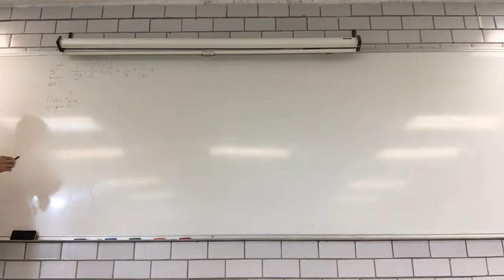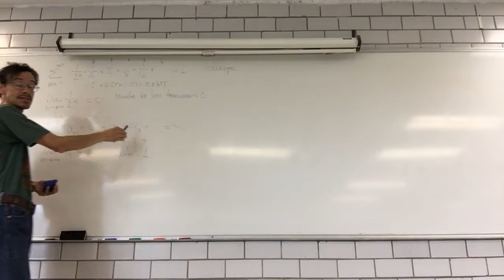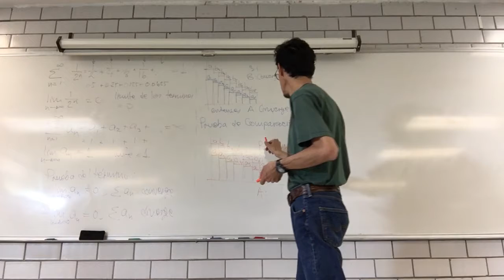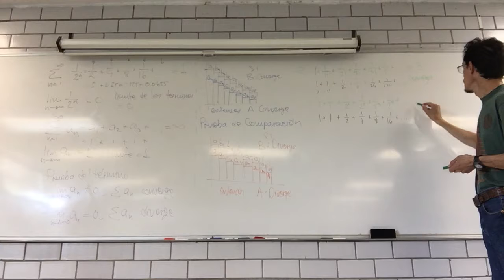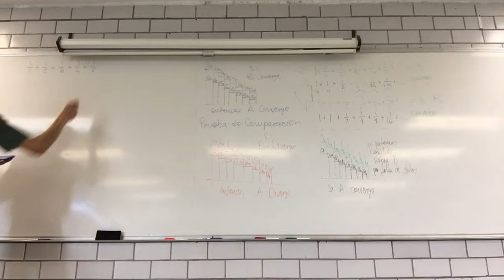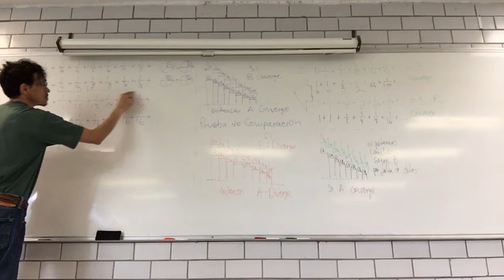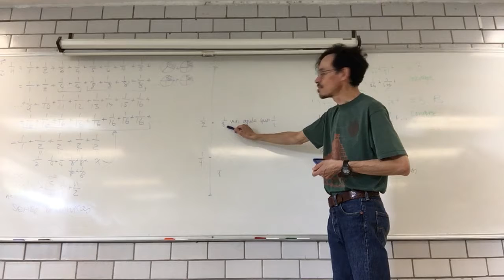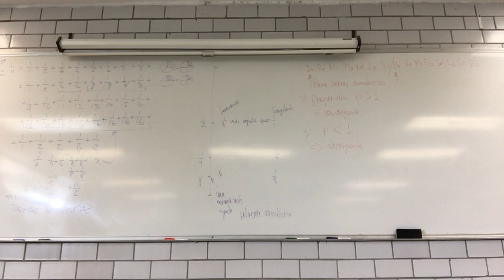Pruebas de Convergencia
3 de noviembre
Sesión 15